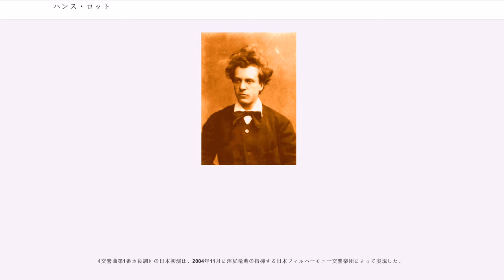ハンス・ロット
ハンス・ロット（Hans Rott, 1858年8月1日 - 1884年6月25日）は、オーストリアの作曲家。生前は恩師アントン・ブルックナーや学友グスタフ・マーラーから高く賞賛されており、ブルックナーは、いつしかロットが大収穫をもたらすことを信じていた。マーラーは《交響曲第1番》において、ロットの交響曲から引用を行なった。ロットは作曲家としては習作的な管弦楽曲を残したに過ぎないとされ長らく無名の存在であったが、没後100年を機に研究者により作品が発掘されて徐々に世に知られるようになり、2000年代以降 しばしば演奏の機会を得るようになっている。

ウィーン近郊のブラウンヒルシェングルント（Braunhirschengrund）出身。母マリーア・ロザリナ・ルッツ（1840年 - 1872年）は、美貌で人気の女優・歌手であり、わずか17歳のとき、年長のウィーンの喜劇俳優カール・マティアス・ロット（1807年 - 1876年）と不倫の末に妊娠し、18歳で出産した。ロットの両親が結婚するのは、父親が先妻と死別した1862年になってからであり、それまでロットは認知されず、公式に母親の私生児として育てられた。ちなみに「ロット」（"Rott"）というのは父親の芸名であり、本名は「ロート」（"Roth"）であった。母親の死から2年後、父親は舞台の事故で障害者となり、その2年後に世を去った。

両親を喪ってからもウィーン音楽院で学業を続け、ピアノをランツクローン、和声法をグレーデナー、対位法と作曲をクレンに師事した。幸いにも、その技量と経済的な困窮が認められ、学費納入を免除された。在学中に、一時期クシジャノフスキーやマーラーと同居していたことがある。

1874年よりオルガン科でブルックナーにオルガン演奏を師事、1877年に同科を修了した。ブルックナーによると、ロットはバッハを巧みにこなし、即興演奏は見事であったという。当時の青年音楽家が避けられなかったように、ロットもワーグナーの楽劇に感銘を受け、1876年の第1回バイロイト音楽祭に出席してすらいる。

その頃ロットは、ウィーンのマリア・トロイ教会のオルガニストを務めていた。1878年、音楽院での最終年次に、音楽院での作曲コンクールに《交響曲第1番ホ長調》の第1楽章を提出するが、ブルックナーを除いて多くの審査員は、これを却下し、中には嘲笑する者さえいたと伝えられる。1880年に交響曲を完成させると、ロットはこれを指揮者ハンス・リヒターとブラームスの2人に見せ、演奏してもらおうとかけ合った。だがこれは失敗に終わる。ブラームスは、ブルックナーが音楽院の若者に大きく影響していることを好ましからぬ思いでおり、あまつさえロットに、どうせ才能は無いのだから、音楽を諦めるべきだとさえ言い切った。不幸なことに、ロットはマーラーの堅忍不抜の精神を持ち合わせておらず、マーラーが生涯において数々の困難に打ち勝つことが出来たのに対して、ロットは精神病に打ちひしがれてしまう。

ロットは音楽教師として自活するため、アルザスのミュールハウゼン（現ミュルーズ）の学校に赴任することになっていたが、1880年、まさに旅立とうとするその日に、汽車の中で「ブラームスが爆弾を爆発させた」などとあらぬ妄想を口走り、そのまま精神病院に収容された。一時的に回復して、室内楽曲の作曲に着手したこともあったものの、やがてうつ病に落ち込むようになる。1883年末の診察カルテによると、「幻覚症を伴う精神異常、被害妄想。もはや快復の見込み無し」とある。何度かの自殺企図の末、1884年に結核により他界、25歳。亡骸はブルックナーを含む親しい知人に見送られ、ウィーン中央墓地に葬られた。

ロットの友人たちのおかげで、自筆譜のいくつかはの音楽資料室の中に保存された。《交響曲第1番ホ長調》や、未完成に終わった《交響曲第2番》のスケッチなどもその1つである。《交響曲第1番ホ長調》は、マーラーの音楽の特色のいくつかの先触れとなっており、それゆえに際立っている。とりわけ第3楽章はマーラーのスケルツォに酷似している。終楽章では、ブラームスの《交響曲第1番》にそっくりな主題が登場する。

マーラーはロットの歌曲についても好意的に述べたが、近年になってようやく数曲が発見された。《弦楽六重奏曲》も作曲したが、散逸したらしく、マーラーはそれを知...